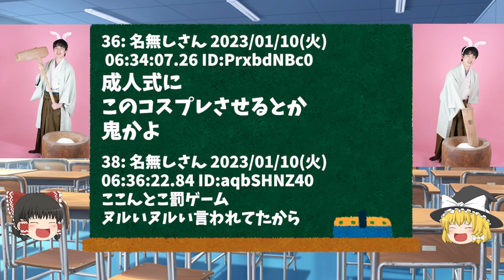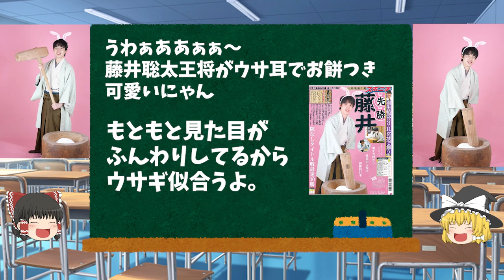藤井聡太王将、ウサギさんになってしまう・・・・【ゆっくり解説】【面白いニュース】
藤井聡太王将、
ウサギさんになってしまう・・・・【ゆっくり解説】【面白いニュース】

2chで見つけた面白い記事やニュースをupしていくよ！
まったりとアップしていきます！